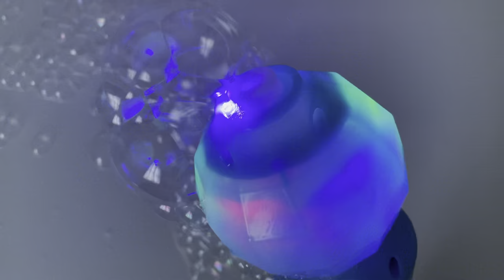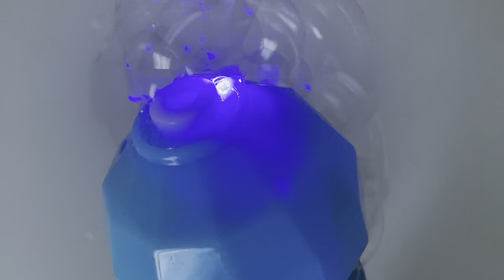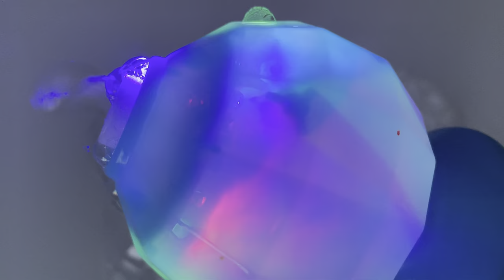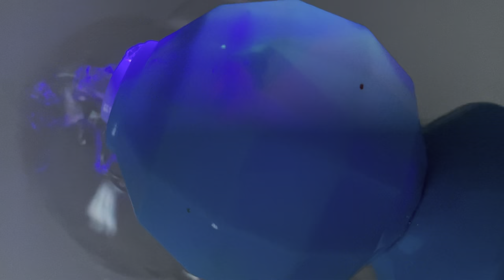Discovery Kids Bubble Wand with LED Lights & Musical Sound - Soothing Sensory Toy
This toy is great for young kids and your sensory little ones. Bubbles and music with blinking green, blue, red and purple lights has kept our son happy and engaged for long periods time and time again. Normally it is difficult to know what to get our boy as a gift, but this bubble wand made a great inexpensive holiday or birthday gift. As you can see, if you allow a little messy play, the lights play with the bubbles creating some visual fun! In 2020 there are similar wands available for both boys and girls.